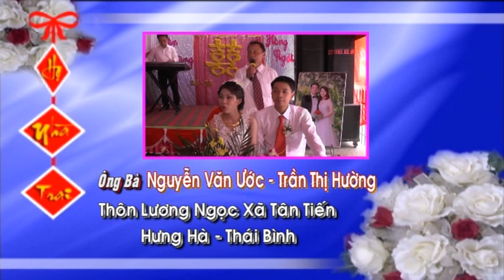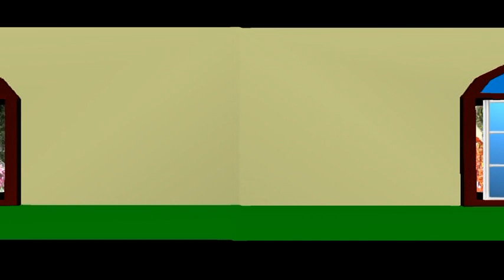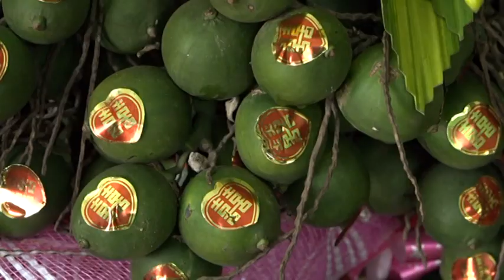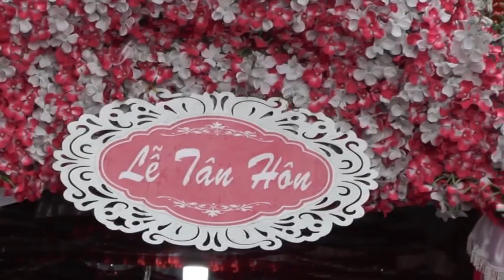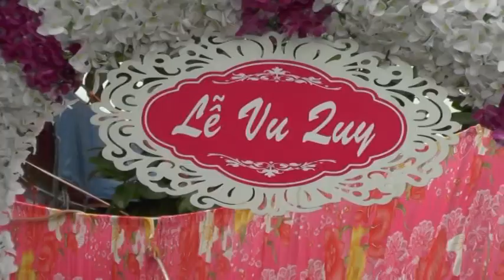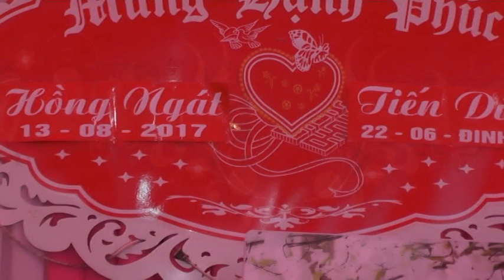Đám cưới Tiến Dũng - Hồng Ngát, Tân Tiến, Hưng Hà, Thái Bình